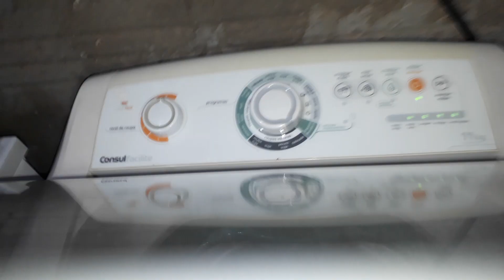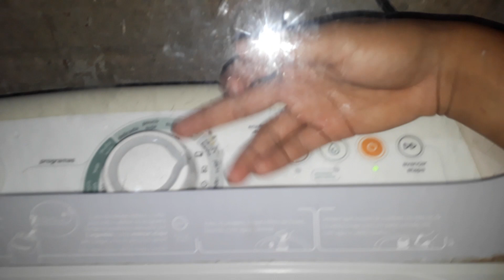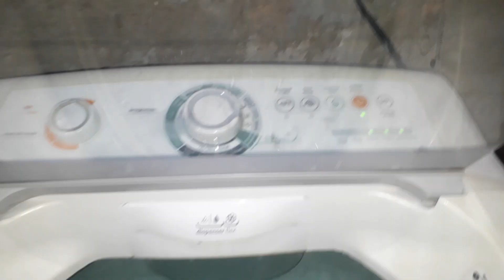Lavadora Consul Facilite cwg11 nível 4 agitações